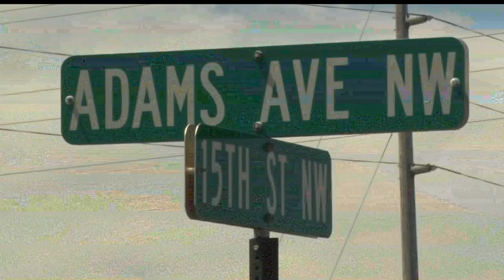One Injured In Weekend Fire